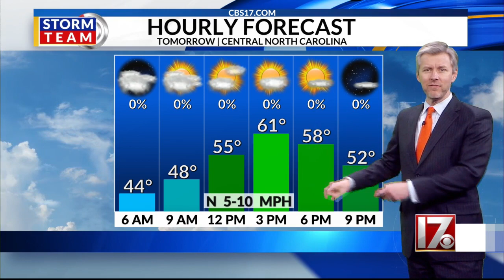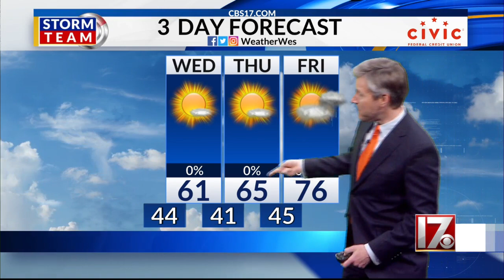Wes Hohenstein's 11pm 3/28 forecast